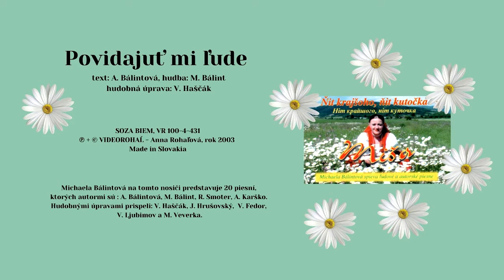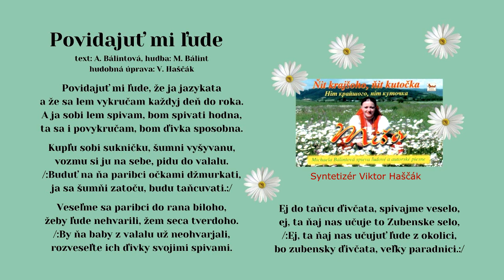BÁLINTOVÁ Miša, Povidajut mi ľude, hudba M Bálint, text A Bálintová, syntetizer V Haščák